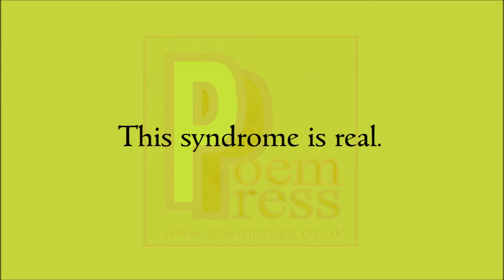Stockholm syndrome poem by Poem Press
Stockholm syndrome poem

An unhealthy alliance formed
Between captive and captor.
Slavery justified
By the chaos found after.
This syndrome is real.
More complex than we know.
It lays in the subconscious
Where it can’t be overthrown.
The syndrome is as old
As the pages of history.
The chief being the captor and the captive.
Therein is the answer
To the syndromes mystery.